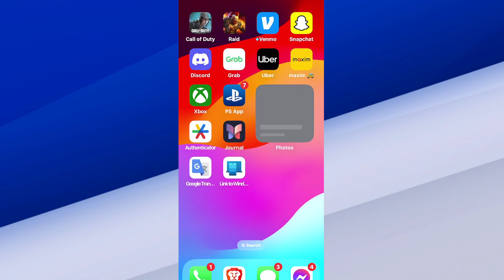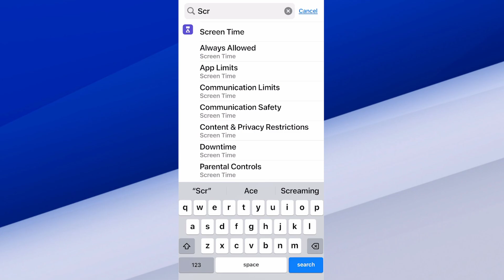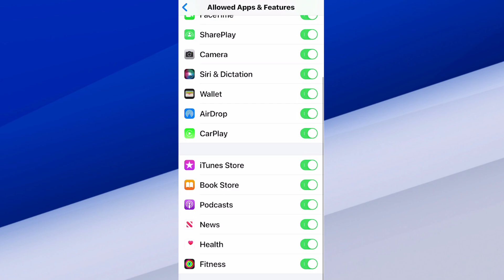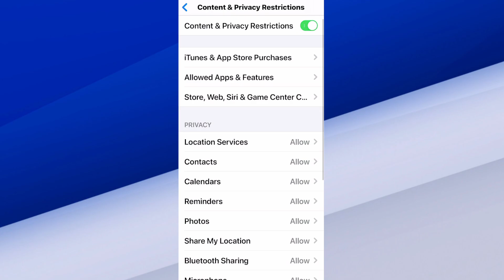How to Add a Password Lock to your App Store Purchases on iPhone (Easy Method)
To add a password lock for App Store purchases on your iPhone, follow these steps:

Method 1: Require Password for Purchases
Open Settings: Go to your iPhone's home screen and tap the Settings app.
Tap on Your Apple ID: This is your name at the top of the settings menu.
Select Media & Purchases: Tap on Media & Purchases, then choose Password Settings.

Choose Password Requirement:
Under Purchases and In-App Purchases, you can select Always Require Password.

You can also toggle the option to Require After 15 Minutes if you don’t want to input your password for every purchase.

Method 2: Enable Face ID/Touch ID for Purchases
If you want to use Face ID or Touch ID instead of a password:

Open Settings: Go to Settings.
Face ID & Passcode or Touch ID & Passcode: Scroll down and tap this option.

Enable iTunes & App Store: Toggle on the switch for iTunes & App Store under the Use Face ID/Touch ID section.
Media & Purchases: Go to Media & Purchases settings, tap Face ID or Touch ID, and ensure it's enabled for purchases.
Method 3: Restrict Purchases for Children
If you want to control app purchases for a child’s device:

Settings - Screen Time: Open Screen Time from the Settings menu.
Content & Privacy Restrictions: Turn this on and set up a passcode.
iTunes & App Store Purchases: Tap this option and select Don’t Allow for in-app purchases or changes to your account settings.